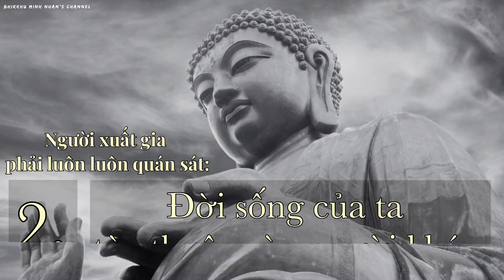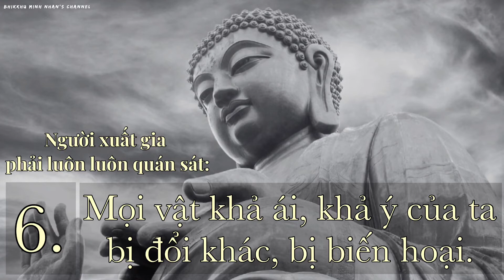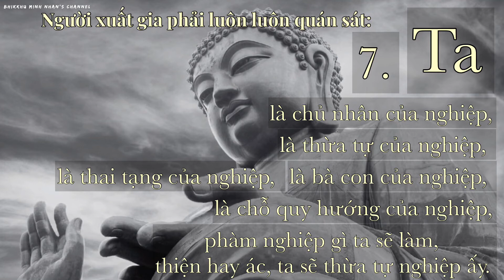Mười Điều Tâm Niệm Của Người Xuất Gia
► Việt dịch: HT. Thích Minh Châu

► CHƯƠNG MƯỜI PHÁP
► PHẨM MẮNG NHIẾC
► CÁC PHÁP
Này các Tỷ-kheo, có mười pháp này, vị xuất gia phải luôn luôn quán sát.
Thế nào là mười ?

1. Người xuất gia phải luôn luôn quán sát: “Ta nay đi đến tình trạng là người không có giai cấp.
2. Người xuất gia phải luôn luôn quán sát: “Đời sống của ta tùy thuộc vào người khác”.

3. Người xuất gia phải luôn luôn quán sát: “Nay cử chỉ oai nghi của ta cần phải thay đổi”.

4. Người xuất gia phải luôn luôn quán sát: “Không biết tự ngã có chỉ trích ta về giới hạnh không?”.
5.

Người xuất gia phải luôn luôn quán sát: “Không biết các đồng Phạm hạnh có trí, sau khi tìm hiểu, có chỉ trích ta về giới hạnh không?”.

6. Người xuất gia phải luôn luôn quán sát: “Mọi vật khả ái, khả ý của ta bị đổi khác, bị biến hoại”.

7. Người xuất gia phải luôn luôn quán sát: “Ta là chủ nhân của nghiệp, là thừa tự của nghiệp, là thai tạng của nghiệp, là bà con của nghiệp, là chỗ quy hướng của nghiệp; phàm nghiệp gì ta sẽ làm, thiện hay ác, ta sẽ thừa tự nghiệp ấy”.

8. Người xuất gia phải luôn luôn quán sát: “Thời gia trôi qua bên ta và nay ta đã là người như thế nào?”.

9. Người xuất gia phải luôn luôn quán sát: “Ta có hoan hỷ trong ngôi nhà trống hay không?”.

10. Người xuất gia phải luôn luôn quán sát: “Ta có chứng được các pháp thượng nhân, tri kiến thù thắng xứng đáng bậc Thánh không, để đến những ngày cuối cùng, các đồng Phạm hạnh có hỏi, ta sẽ không có xấu hổ?”.

Này các Tỷ-kheo, mười pháp này, người xuất gia phải luôn luôn quán sát.